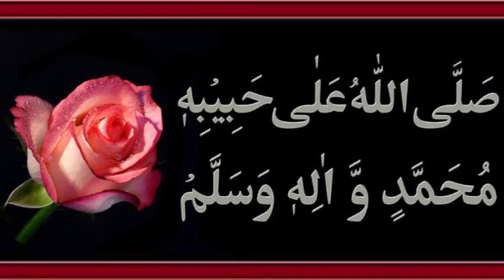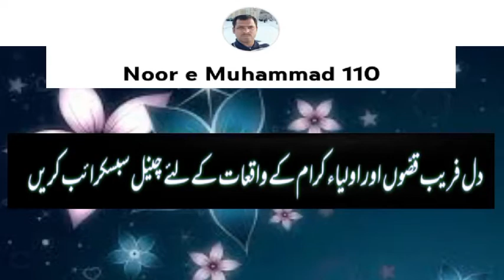Pir Pathan Hazrat Shah Sulaiman Taunsvi Aur Sikh Guru Ka Waqia | Taunsa Sharif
Shah Suleman Taunsvi aur Sikh Guru Ka Waqia | Pir Pathan Ki Karamat | Khawaja Shah Suleman Taunsvi taunsa sharif | Sial sharif | Pir Pathan
Pir Pathan Hazrat Shah Sulaiman Taunsvi Or Sikh Guru Ka Khoob Surat Waqia .
This is the official YouTube channel of Noor e Muhammad 110. Muhammad Imran is a voice-over artist from Pakistan who uploads videos of real events, existing mysterious and bizarre events for viewers.
Darbar Qibla Alam Khawaja Noor Muhammad Maharvi Chishtian Sharif Punjab Pakistan
khawaja shah suleman taunsvi | Hafiz jamalullah multani | qazi muhammad aqil kot mithan sharif | Pir mehr ali shah golra sharif | Azmatullah togervi | togera sharif | chishtian sharif |
This is the official YouTube channel of Noor e Muhammad 110. Muhammad Imran is a voice-over artist from Pakistan who uploads videos of real and mysterious events for viewers.